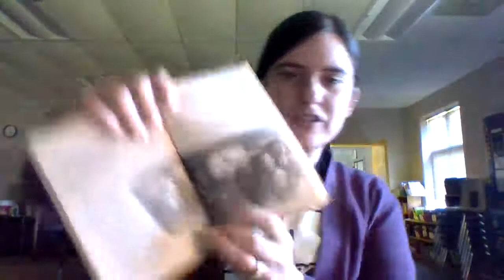The Trumpet of the Swan - Chapter 19 - Mrs. Currier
The Trumpet of the Swan - Chapter 19 - A Talk about Money

a. write a summary of the chapter
b. answer the following questions (TTQA):

1. What did Sam say would happen to Louis in captivity?
2. Why did the Head Man think animals had it easier than men?
3. Why were warning messages sent at the airport?
4. Why would Louis be triumphant when he returned?